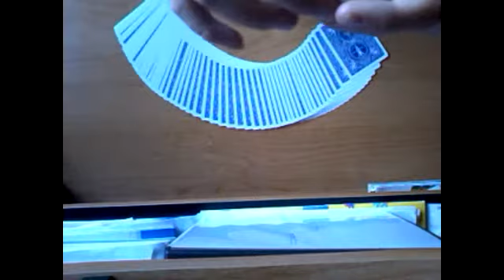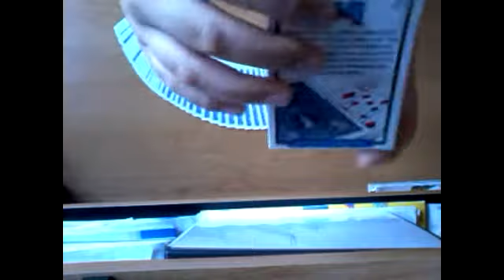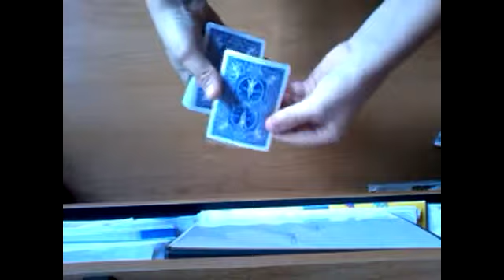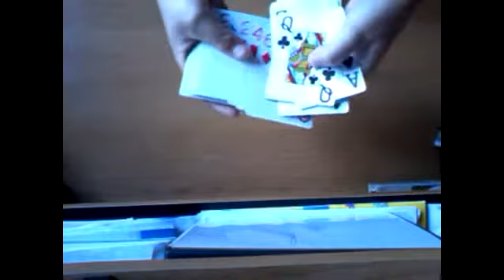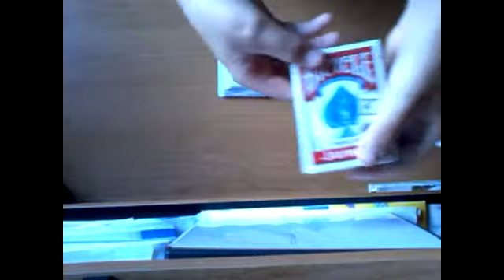Bicycle jumbo deck review